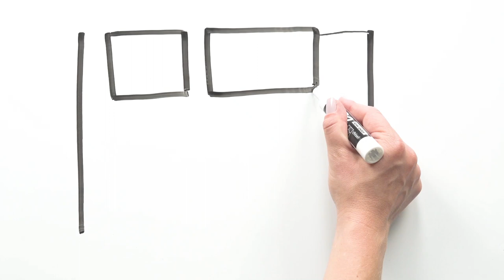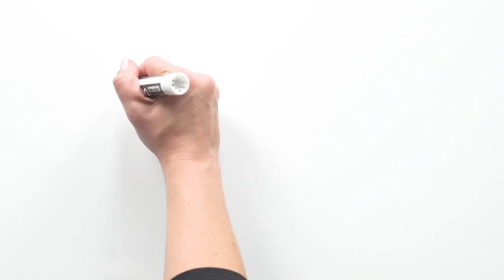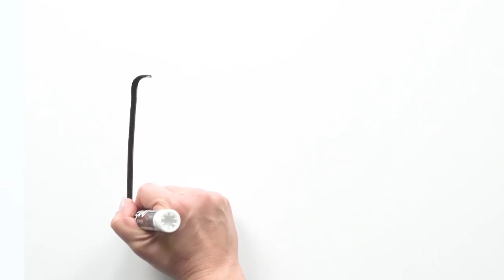What does the District Attorney's Office do?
While a main mission of a District Attorney’s Office is prosecuting criminals, we do so much more to achieve justice. Please watch this short video to learn more about what the Riverside County District Attorney's Office does. For more information on our office, please visit our